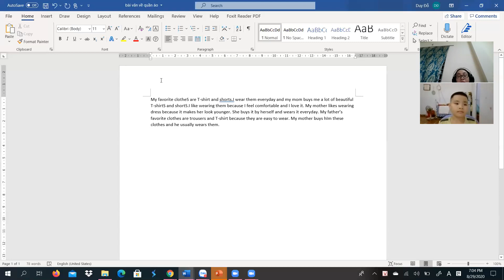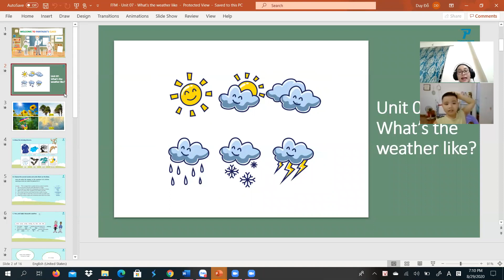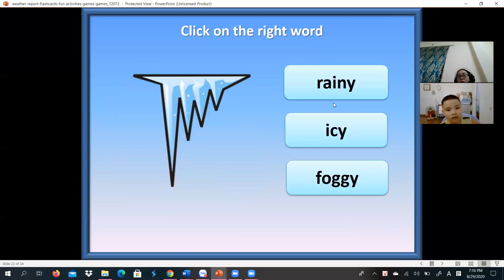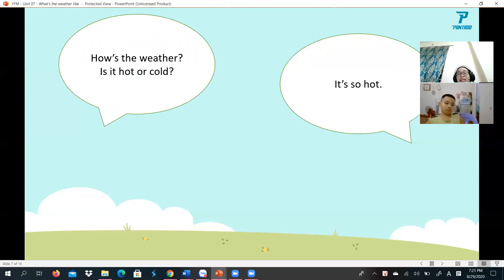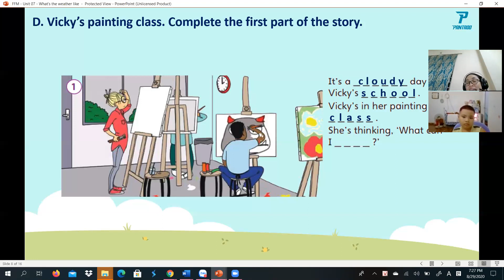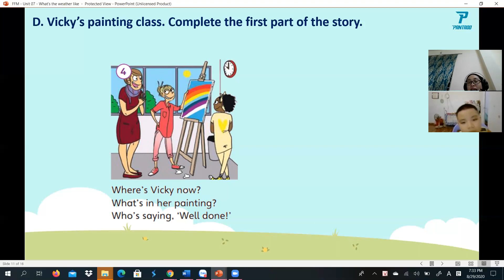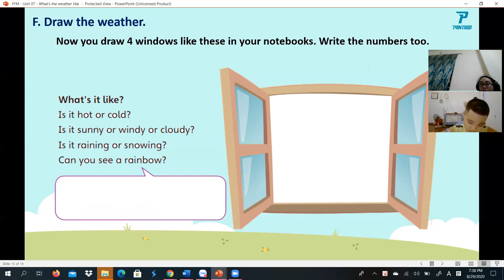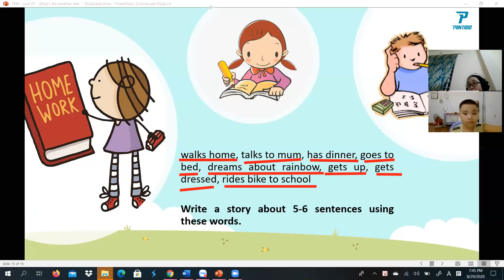PK1568-Movers-Day 22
Bé tiếp thu nhanh, hợp tác với giáo viên